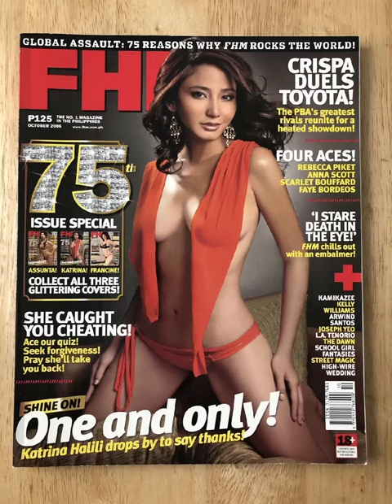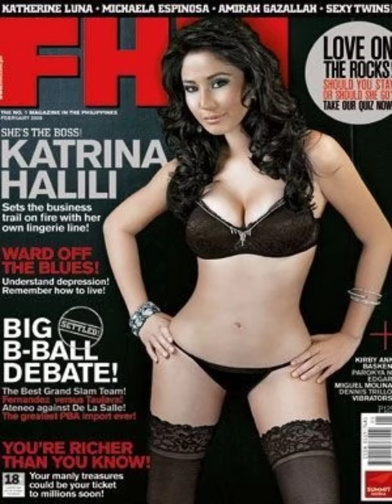HAPPY BIRTHDAY PO MS KATRINA HALILI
Maria Katrina Iren Pe Halili is a Filipina actress, commercial model and businesswoman of Chinese descent. Wikipedia

Born: 4 January 1986 (age 35 years), Quezon City

Height: 1.63 m

Children: Katrence Lawrence Halili Cadevida

Movies: One Night Only, Gigil, KontrAdiksyon, Sundo, Super Noypi, Mga anak ng kamote, more

Siblings: Ian Halili